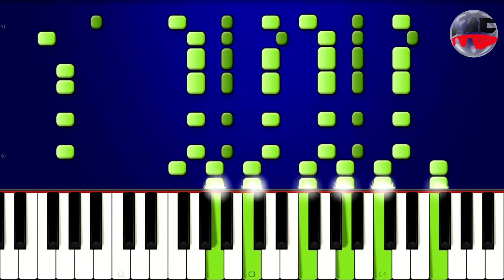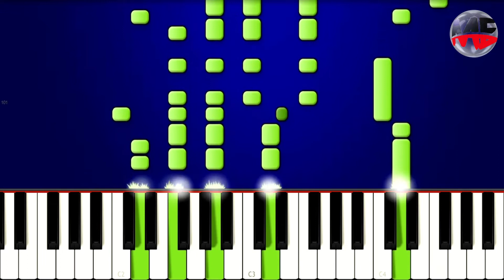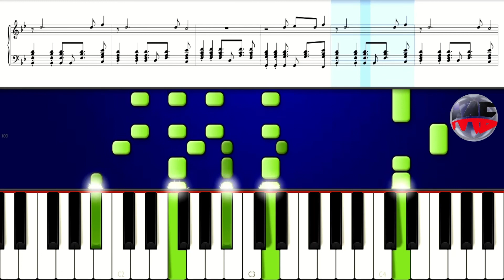WHAT IS LOVE Piano HADDAWAY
90'S Piano tutorial